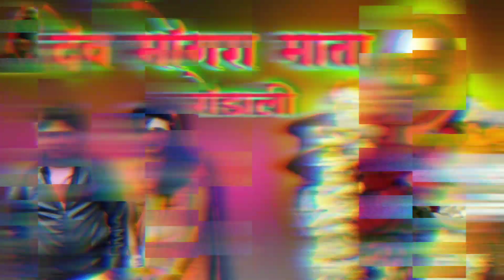याहा मोगी माता रोङाली|| bhilya mama & vijya mama sogadya parti sehikar...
yaha mogi mata ridali...song...

bhilya mama sogadya tarti ..sehikar..

live stage show connect sound card recording

...thanks for my video watch.

thanks for my all YouTube family.